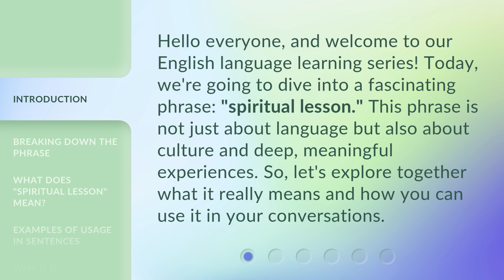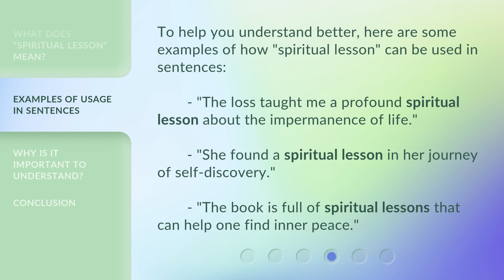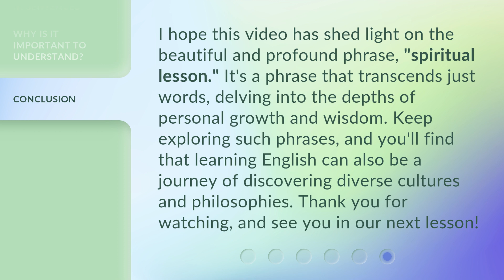Understanding the Phrase "Spiritual Lesson"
Unlocking Spiritual Growth: Understanding the Phrase 'Spiritual Lesson' • Discover the true meaning behind the phrase 'spiritual lesson' and learn how it can transform your life. Dive into the depths of spiritual growth and find enlightenment through this captivating video.

00:00 • Introduction - Understanding the Phrase "Spiritual Lesson"
00:32 • Breaking Down the Phrase
01:09 • What Does "Spiritual Lesson" Mean?
01:39 • Examples of Usage in Sentences
02:03 • Why is it Important to Understand?